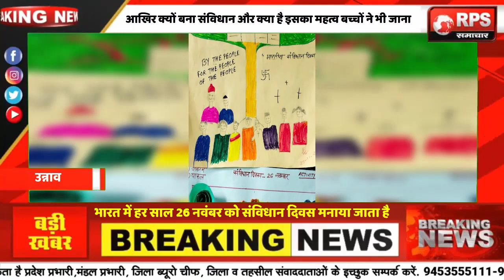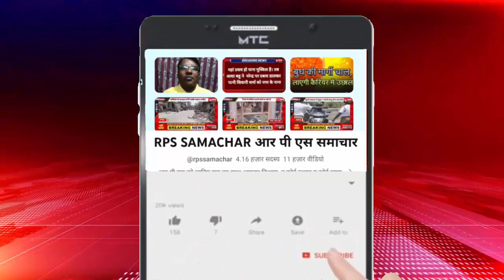आखिर क्यों बना संविधान और क्या है इसका महत्व बच्चों ने भी जाना